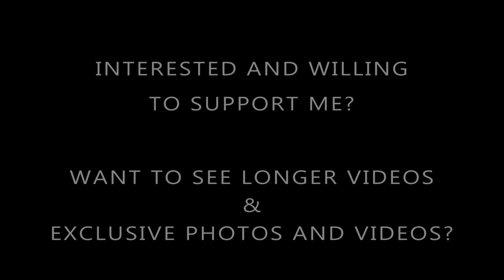A simple blue dress with simple pink pumps (and some black ones)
I think by now, you know that I love the colour blue.. and I love to combine it with various colours. And even though the title of this video has pink in it.. I also combined this dress with black heels!

Show less